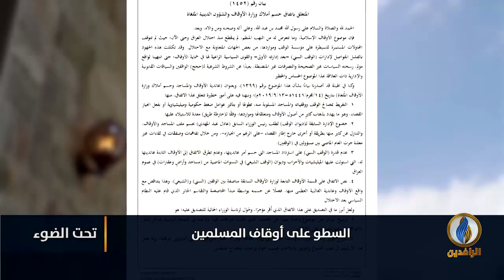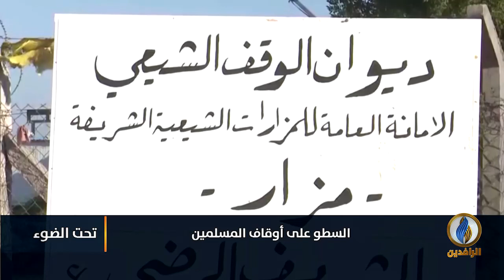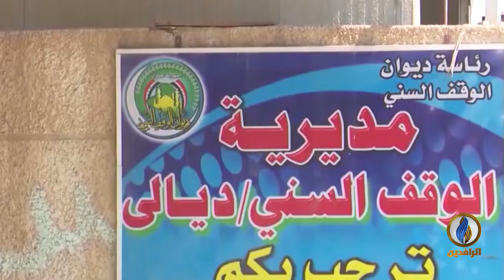لبرنامج تحت_الضوء | تقرير | السطو على أوقاف المسلمين